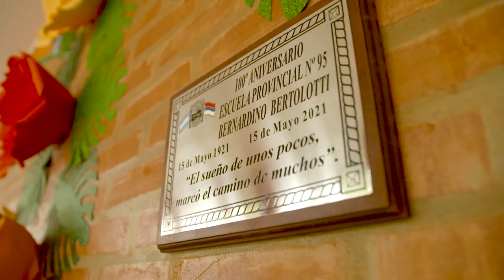Feliz centenario Escuela 95 de Almafuerte!